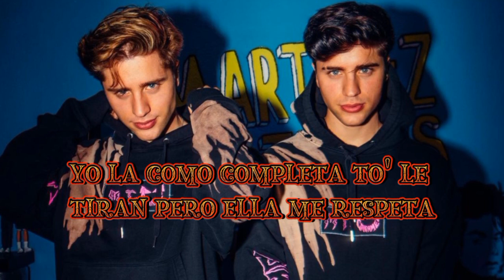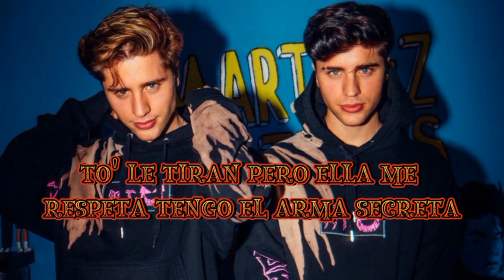Martinez Twins - La Dieta (Lyrics Video)